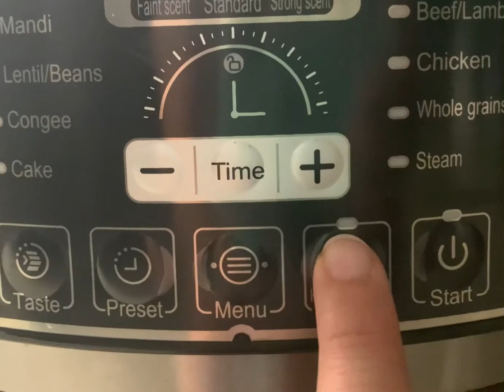25 April 2021